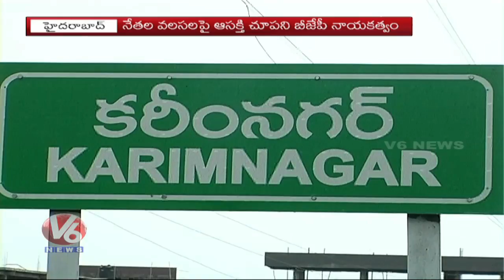TBJP Leaders Denies Rtd Judge Ravinder Reddy Joining In Party | V6 News